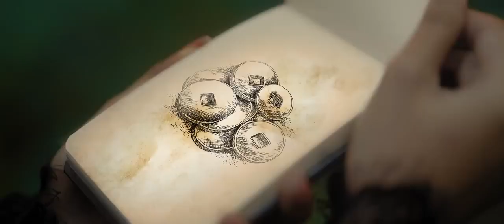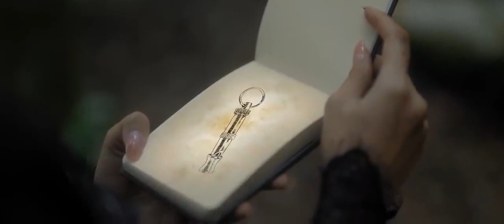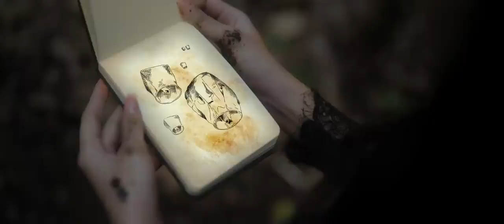jiwa yg bersedih#ghea indrawari